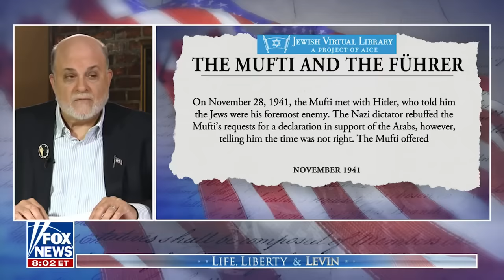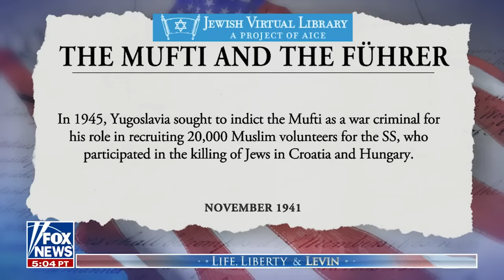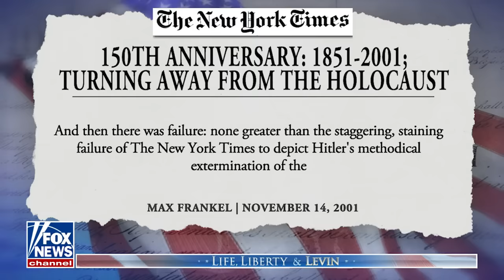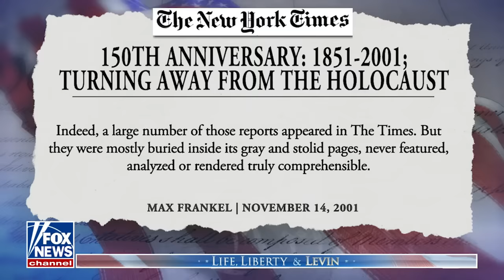Mark Levin: NYT, US media 'have once again taken wrong side'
WARNING: Graphic content—Mark Levin discusses the media's coverage of the Holocaust and the conflict in Israel on 'Life, Liberty & Levin.'